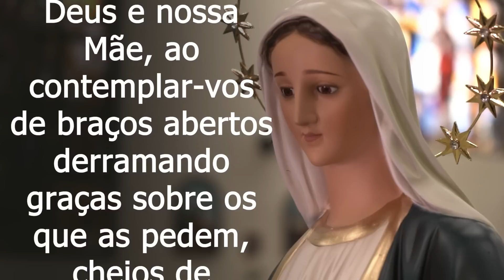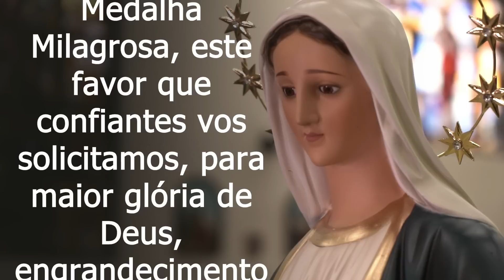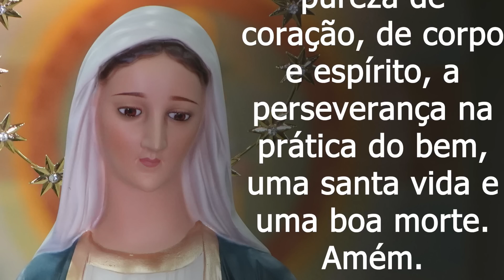Novena a Nossa Senhora das Graças | 4º Dia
4º Dia da Novena a Nossa Senhora das Graças.